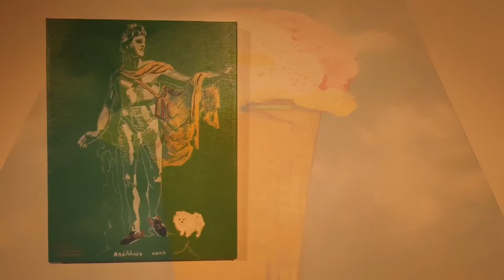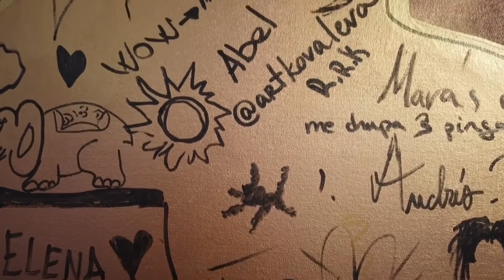Exposición "escuchando el aire" de Anton Gudzykevych en Museu Ca Lambert en Jávea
¿Quiénes somos las personas? ¿Qué somos y cómo percibimos el mundo?
Creo que estas preguntas difíciles están en la pintura simple de Anton Gudzykevych.
La exposición “Escuchando el aire” se divide en tres niveles convencionales bajo el agua, en la Tierra y por encima de la Tierra. En el primer o nivel inferior de la exposición, el autor sumerge al espectador bajo el agua, nos encontramos en un entorno deshabitado para una persona, el agua envuelve el cuerpo, los sonidos de la superficie se distorsionan y el sonido del agua parece envolver completamente la conciencia, la visión se vuelve extremadamente nítida, porque sentimos agua, vemos solo lo que nos permita el agua, somos huéspedes de corta duración en este hermoso mundo de agua.
En el piso medio nos encontramos en la tierra, nuestro lugar de residencia, nos parece que lo conocemos bien, aquí estamos cómodos y aprovechamos los beneficios. Y este mundo bien puede existir sin nosotros, pero interactuamos. ¿Cómo? Esta pregunta la responde el artista.
Una persona de pie frente a una montaña alta o contemplando la inmensidad del océano, disolviéndose en las profundidades y en el brillo del cielo estrelladonocturno o fusionandose con el ornamento de un patrón submarino, ¿cómo se siente, cómo se piensa a sí mismo? ¿Es el poder, una sensación de la belleza y la grandeza, armonía o, por el contrario, la confusión en la increíble escala de lo que está sucediendo?
Lo que se siente cuando un paisaje inspirado, increíblemente poderoso se abre frente a él o viceversa, el estado de la naturaleza es tan tranquilo, armonioso que uno quiere detenerse para no romper ese silencio y escuchar el aire, experimentando un estado emocioanal y espiritual. Tal vez esta conexión con algún canal a través del cual se transmite la verdad por las leyes de la naturaleza. Creo que el artista habla sobre esto, sobre la sensación profunda de la verdad.
Las pinturas de Anton Gudzykevych son el punto de partida de la realidad visible no con el ojo, sino con toda la naturaleza humana. En el tercer piso nos adentramos en el mundo del pensamiento, que nace y existe dentro de nosotros y es transmitido solo por nosotros, es una especie de creación de mitos, son nuestros conceptos y leyendas, juegos creados e inventados por el hombre. Con una nota satírica, Anton escucha lo que está sucediendo, creando una serie de obras por analogía con la mitología griega antigua, la épica de aquellos tiempos con los héroes, dioses que personifican la cultura pop, sus nombres están en el aire, llenan la breve historia de una generación, transmitiendo el relevo siguiente.